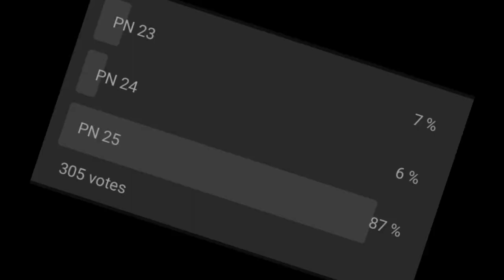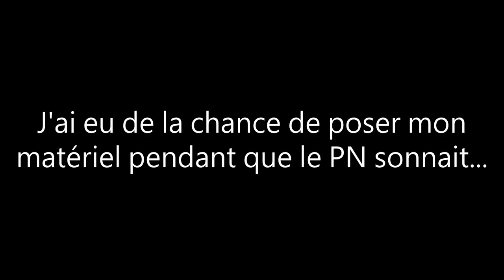Gros spot sur la ligne H - Partie 1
Configuration de mon PC gamer :
8 Go de RAM
Windows 10 Pro 64-bit
2 graveurs DVD-RW
4 ventilos
Marque MSI

Configuration de mon PC portable :
4 Go de RAM
Windows 8.1 Pro 64-bit
1 graveur DVD-RW LightScribe
1 ventilo
Marque HP

Configuration de mon PC rétrogaming :
2 Go de RAM
Windows XP Édition Familiale 32-bit
2 graveurs DVD-RW dont 1 en LightScribe
2 ventilos
Marque Acer